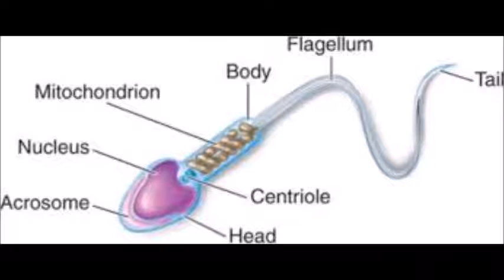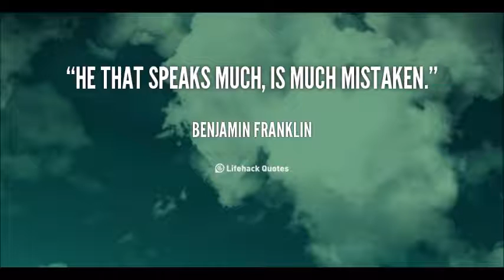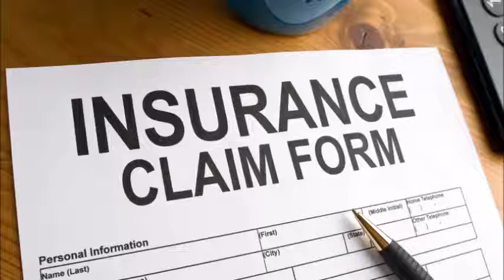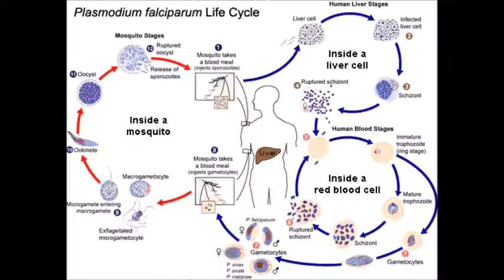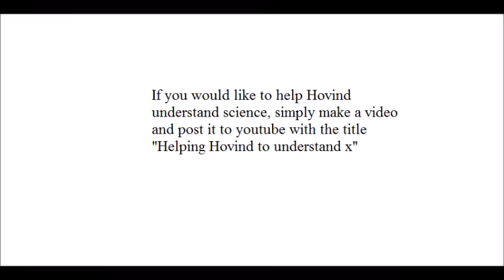Helping Hovind to understand flagella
In this video I try to explain to Kent Hovind that the bacterial flagellum and the eukaryotic flagellum are not the same thing.
I also try to show that the eukaryotic flagellum could have evolved naturally.